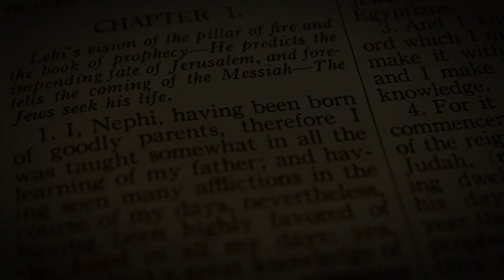Letter to a CES Director - Teaser Trailer